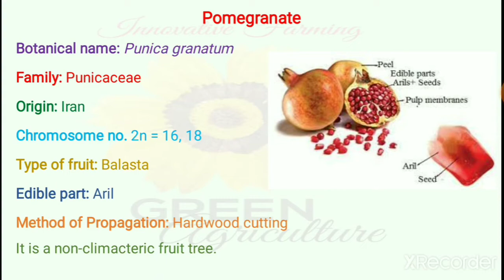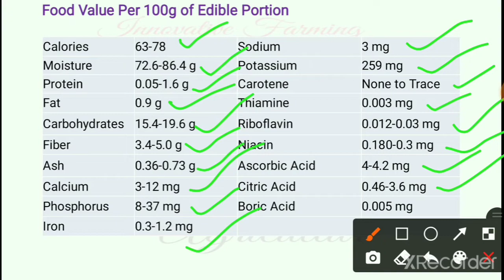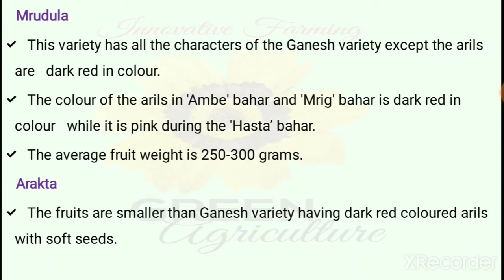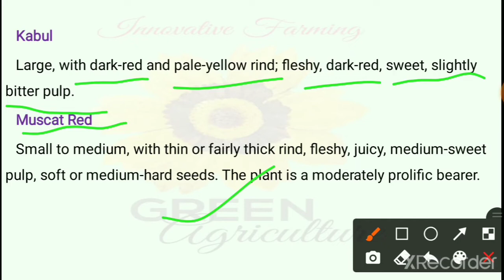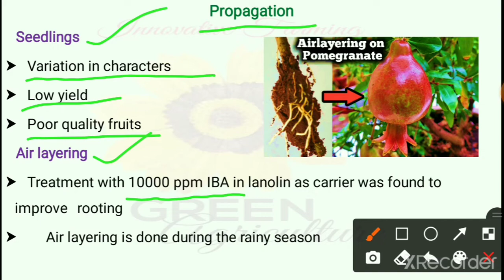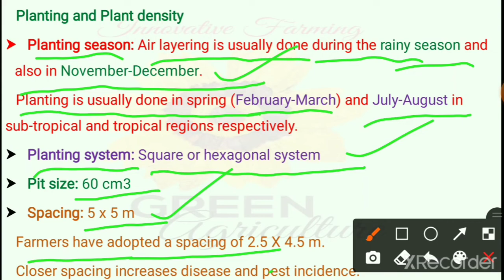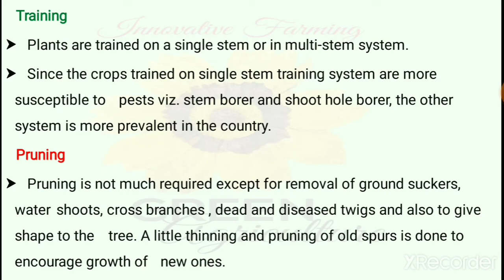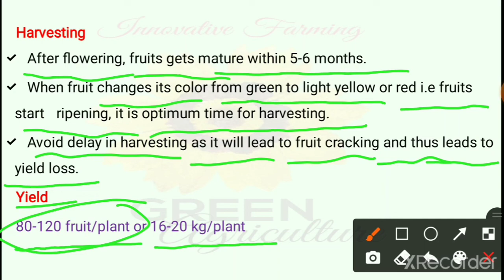Pomegranate cultivation II